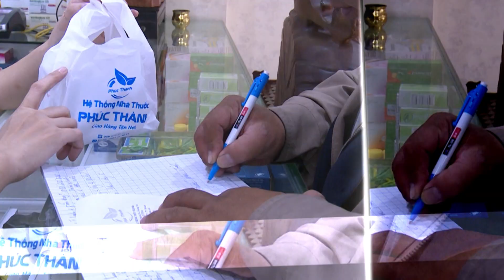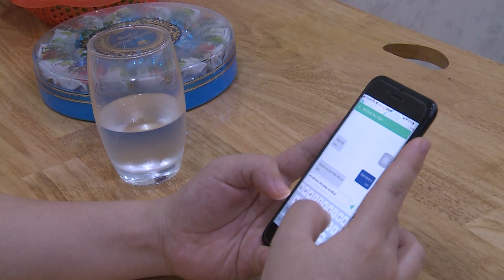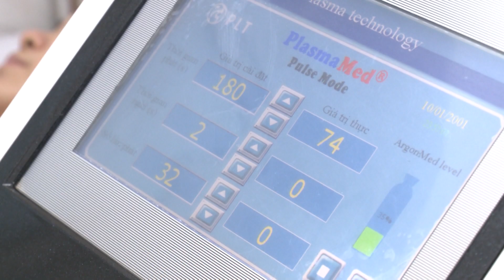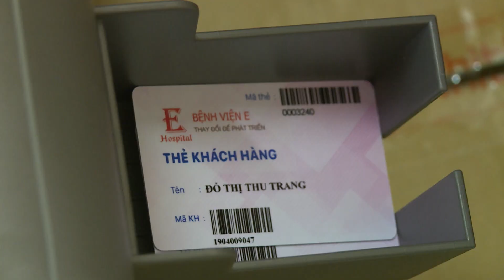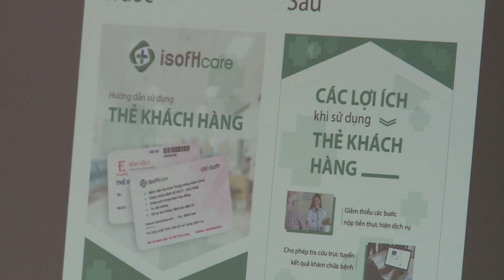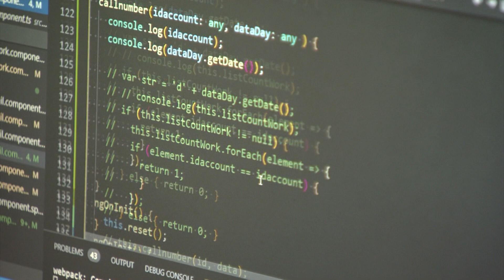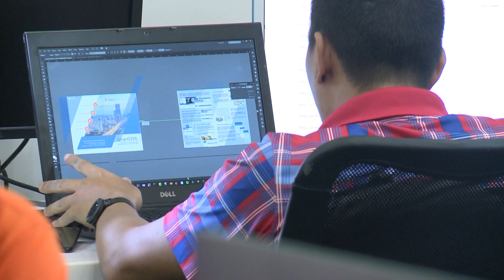Chuyển đổi số Y tế - Mảnh đất màu mỡ cho các Startup công nghệ khởi nghiệp |VTV2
Y tế số không còn là khái niệm mới, nhưng nó vẫn luôn được đánh giá là lĩnh vực có tiềm năng phát triển mạnh mẽ. Ứng dụng công nghệ thông tin trong y tế vẫn đang là “mỏ vàng” cần được khai thác, các công ty khởi nghiệp trong lĩnh vực này có nhiều cơ hội để nghiên cứu, phát triển và cung cấp nhiều giải pháp thông minh ra thị trường.

"Khởi nghiệp - Đổi mới - Sáng tạo" là chương trình toạ đàm của các chuyên gia, những người sẽ đưa cho các bạn, các doanh nghiệp những lời khuyên, kinh nghiệm trong kinh doanh.

Đồng hành với các bạn trong quá trình khởi nghiệp bằng kinh nghiệm thực tế.